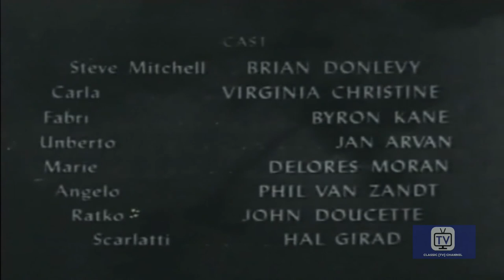Dangerous Assignment | Season 1 | Episode 38 | Perfect Alibi | Brian Donlevy | Herb Butterfield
A political informer's murder in Rome leads to the discovery that an unknown opportunist is impersonating Steve. .
"The Commissioner" sent US special agent Steve Mitchell to exotic locales where he encounters adventure and international intrigue, all played out using extreme violence.

Directed by Bill Karn
Starring Brian Donlevy, Herb Butterfield, Lyle Talbot

Cast
Brian Donlevy as Steve Mitchell
Herb Butterfield as Commissioner
Lyle Talbot as George
Jan Arvan as Dr. Avila